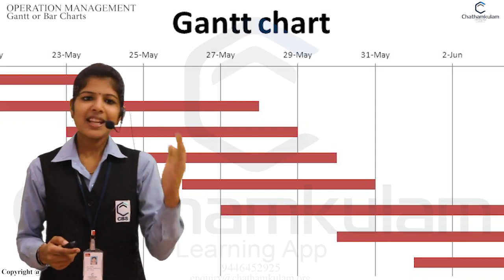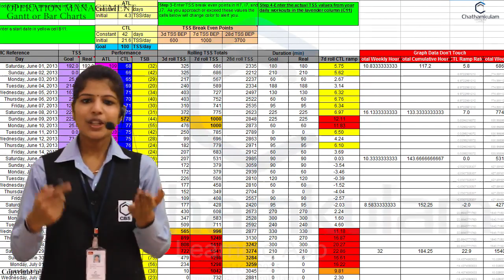3 Gantt Or Bar Charts